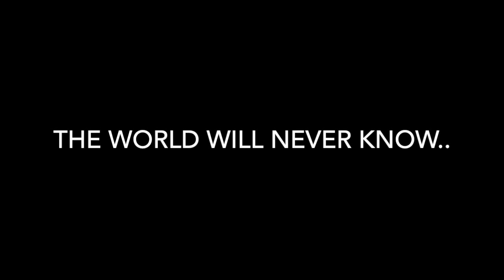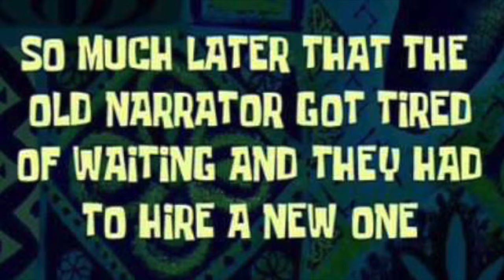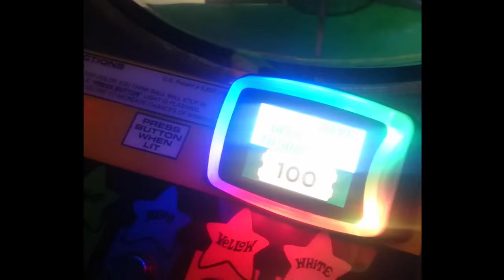New York Comic Con 2015 VLOG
This video is about NYCC 2015 VLOG